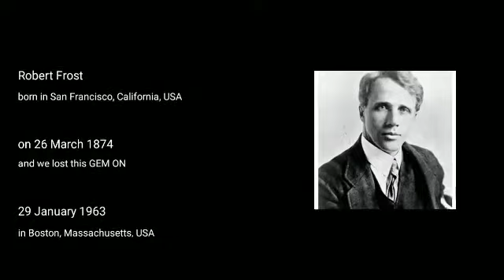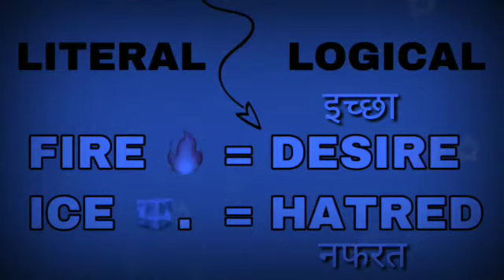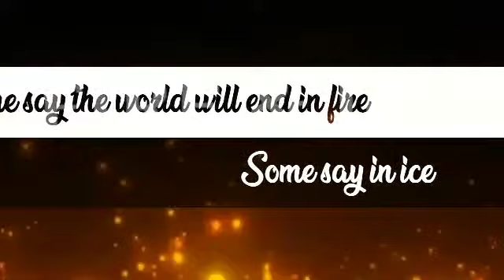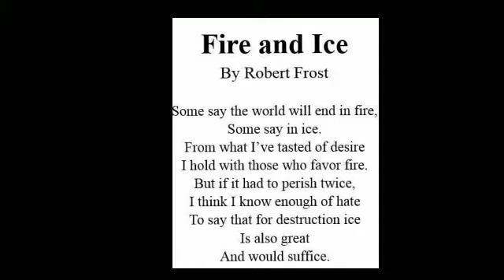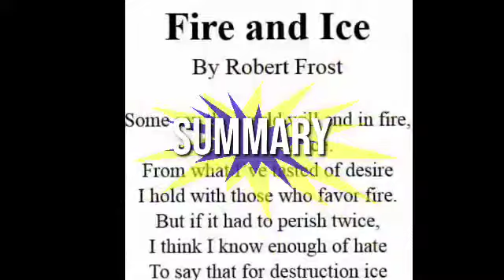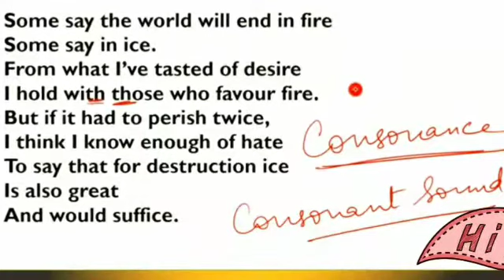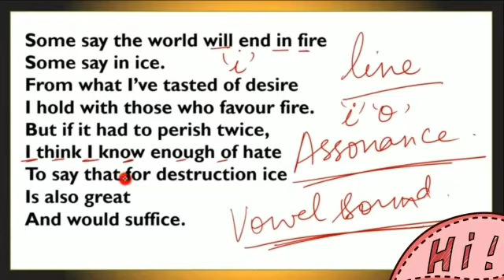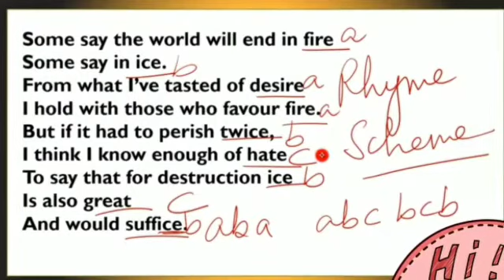FIRE AND ICE-Robert Frost. Summary andvExplanation by CS Pahimam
Like the earth can be destroyed by either fire or Ice similarly humanity can be destroyed by either greed or Indifference, passion or hatred, Fire and Ice uses a very strong symbolism for Avarice and hatred.